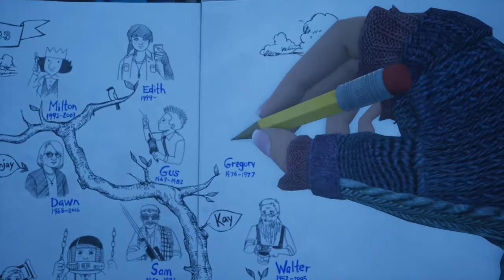What Remains of Edith Finch - GamePlay Parte 7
Un episodio mas  de este gran juego.